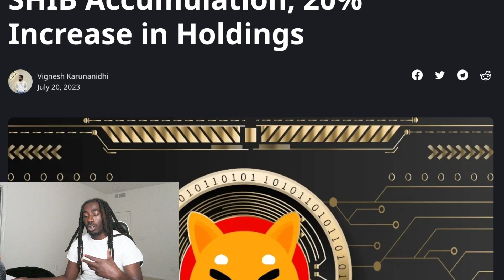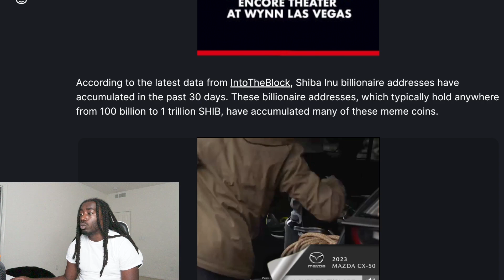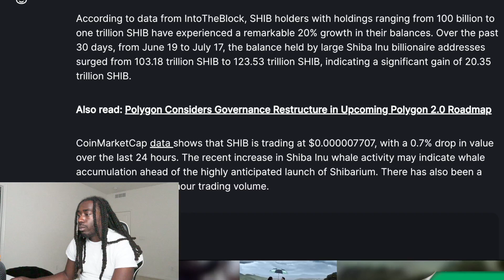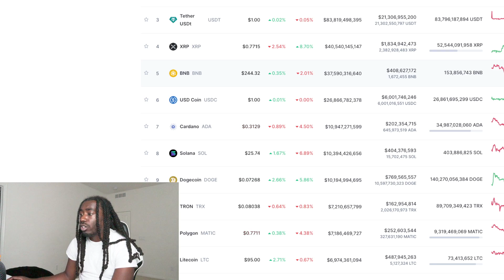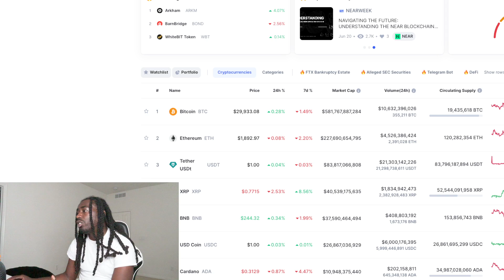Shiba Inu Seat Check Are You Sure You're Buckled In With Us?